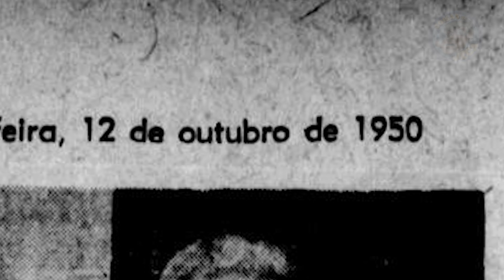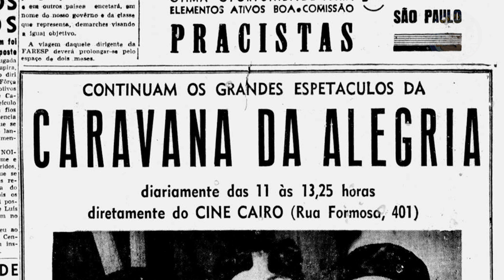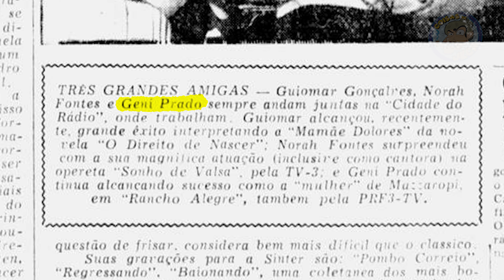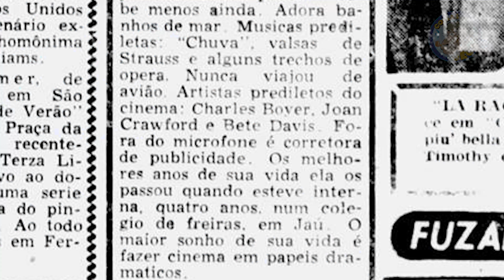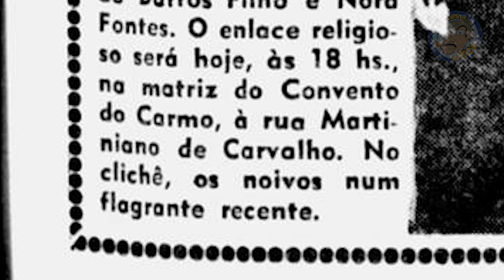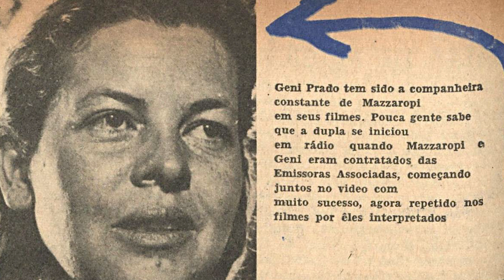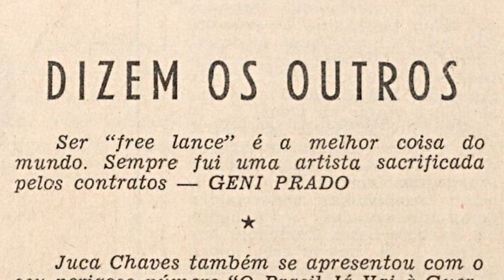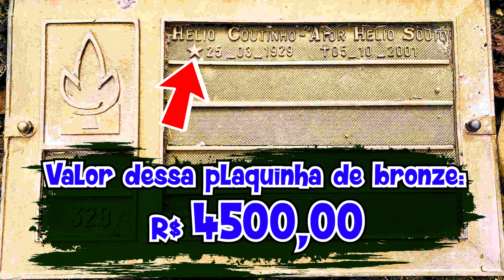😢🎬 Agonia Profunda: O Perturbador Destino da Atriz Geny Prado - Despejo do Túmulo à Vista!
Mazzaropianos...
Vocês não vão acreditar na história que descobri por acaso, e ela é tão surpreendente que me deixou completamente pasmo. Prepare-se para adentrar nos bastidores de um caso intrigante que envolve uma das atrizes mais icônicas do país, Geny Prado. Parece inacreditável, mas ela está prestes a ser despejada do túmulo coletivo onde repousa após sua morte, tudo por falta de pagamento!

🎭 A Agonia Póstuma de Geny Prado:
Imagine a situação lamentável em que uma atriz do calibre de Geny Prado se encontra, mesmo sendo tão famosa na época e ter atuado com Mazzaropi, é uma vergonha! Uma figura reconhecida nacionalmente, agora enfrentando o vexame do despejo póstumo de seu último lugar de descanso. Como isso pode acontecer com alguém que contribuiu tanto para o mundo do entretenimento?

💔 Uma Vergonha Nacional:
É mais do que um absurdo, é uma vergonha nacional. Geny Prado, uma atriz que marcou época e emocionou multidões, sendo tratada como lixo por falta de pagamento. Neste vídeo, vamos explorar os detalhes dessa situação indignante e refletir sobre como a sociedade lida com suas figuras públicas mesmo após a morte.

🔮 Desvendando Mistérios e Revelações:
Junte-se a mim nesta jornada de desvendar o inexplicável, enquanto buscamos entender os motivos por trás desse despejo póstumo. Mistérios ocultos, intrigas surpreendentes e uma dose de reflexão sobre como nossos ícones são tratados mesmo após deixarem este mundo.